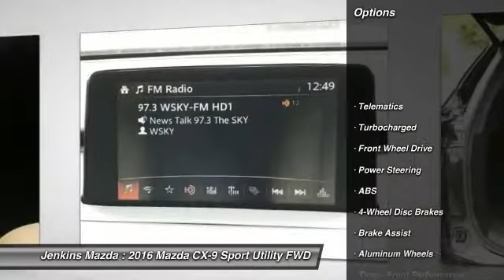2016 Mazda CX-9 Ocala Florida SM1086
2016 Mazda CX-9 Grand Touring

Jenkins Mazda
1740 SW College Road

Certified Vehicle! New Arrival! LOW MILES, This 2016 Mazda CX-9 Grand Touring will sell fast -Backup Camera -Navigation -Leather -Bluetooth -Auto Climate Control -Power Lift Gate -3rd Row Seating Vehicle Detailed -Aux. Audio Input ABS Brakes -Power Seat -Automatic Headlights -Heated Front Seats -AM/FM Radio -Parking Sensors Based on the excellent condition of this vehicle, along with the options and color, this Mazda CX-9 is sure to sell fast. -Front Wheel Drive -Multi-Zone Air Conditioning -Heads up Display - Garage Door Opener and many other amenities that are sure to please.Price Plus Dealer Installed Options